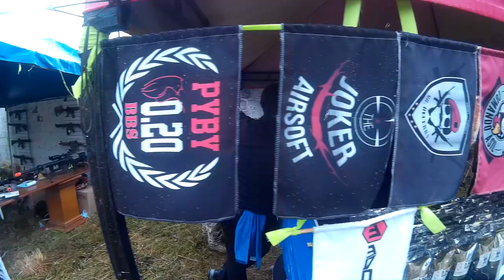8V0 ENCUENTRO AMIGOS DEL AIRSOFT COLOMBIA | LA CAÍDA DEL DICTADOR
Airsoft Colombia - El pasado 19 y 20 de agosto se llevó acabo en la ciudad de Bucaramanga el evento Amigos del Airsoft en su octava edición, en donde se recreaba los eventos ocurridos en Libia, que dio como resultado la caída del dictador Gadafi.

CAM SJ4000
REPLICA: MP5 - G&G ARMAMENT TGM Q6 ADVANCE